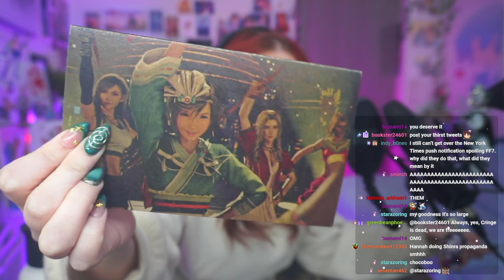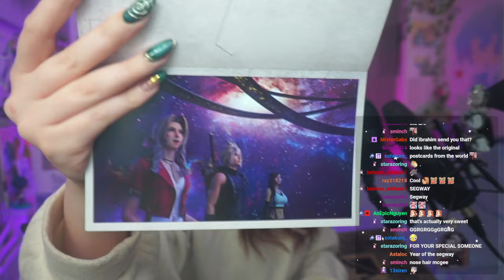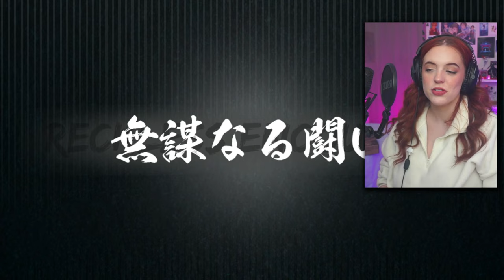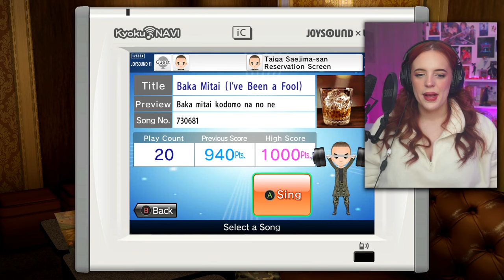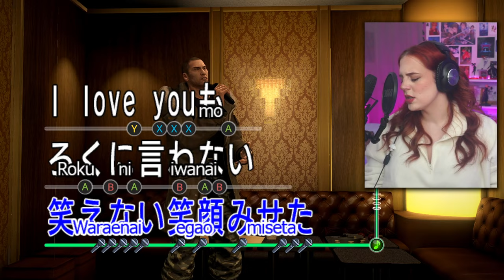Yakuza 5 First Playthrough - Part 9